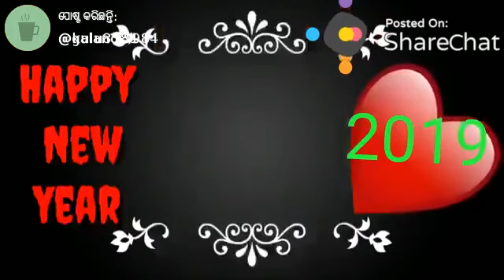New year comedy